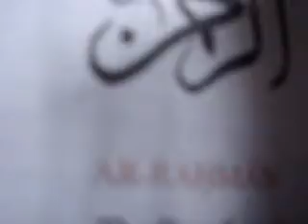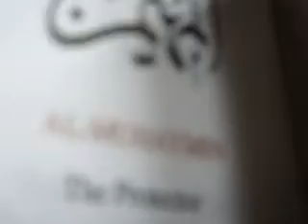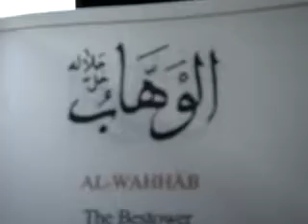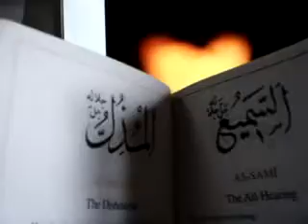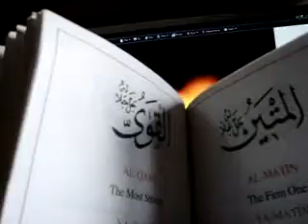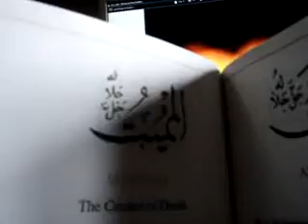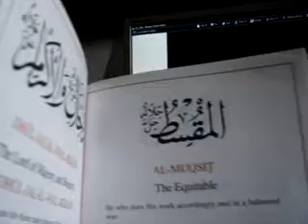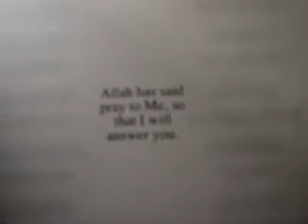ya wadood ( the loving) 99 names of allah